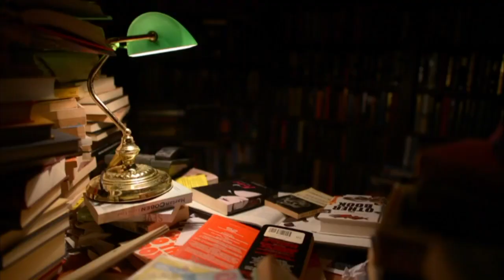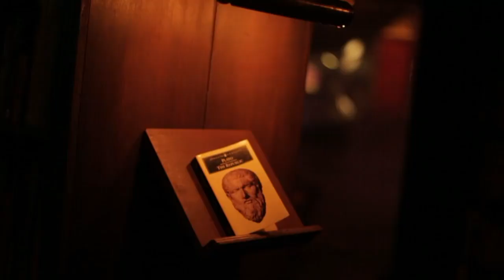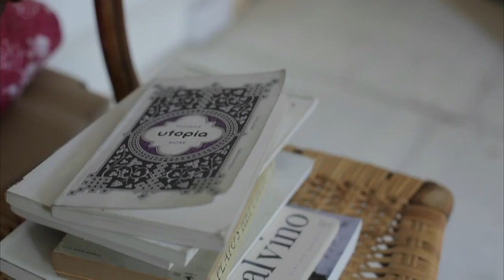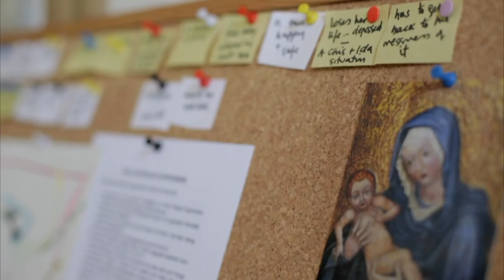Live from the Roundhouse: Compass, Owen Jones, GREEds – Utopia Live Late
An evening of utopian propositions, ideas and performances from think-tank Compass and broadcast live from the Roundhouse.

Poets Michelle Madsen and Angry Sam will host the evening that includes:

– columnist and writer Owen Jones
– Marina Prentoulis from Syriza London
– Sirio Canos Donnay from Podemos London
– writer and educator Anthony Anaxagorou performing with pianist Karim Kamar
– feminist Sarah Day from Sisters Uncut, Amina Gichinga from Take Back the City
– campaigner and researcher on policing and institutional racism Adam Elliott-Cooper
– Camden Green Party councillor Sian Berry
– performer and poet GREEdS (Generating Rhymes to Engage the Enlightened Soul)
– migrant rights campaigner and community organiser Tatiana Garavito
– Penny Wangari-Jones tackling racial and social injustice.